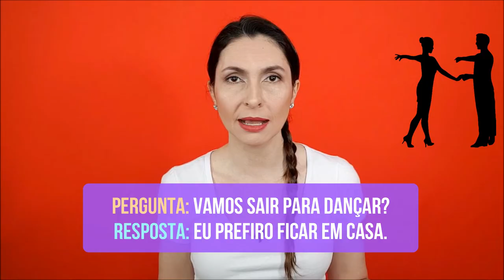A diferença entre: I prefer x I'd rather